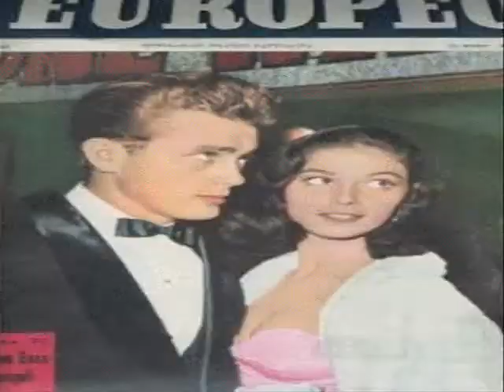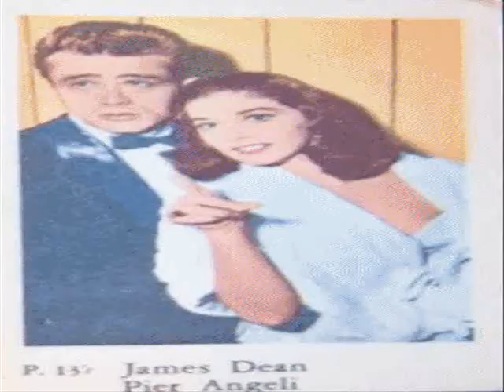James Dean and Pier Angeli .-.nectar de verano